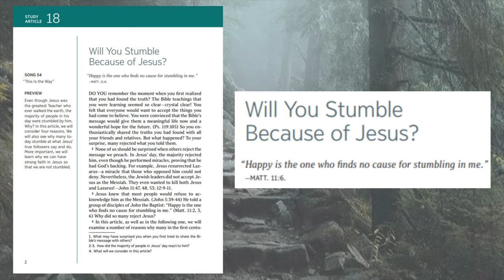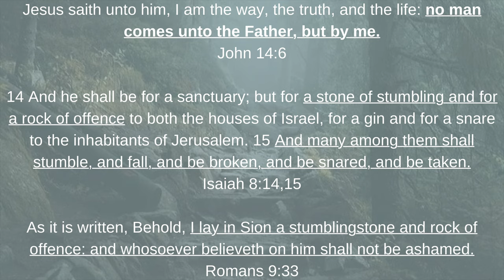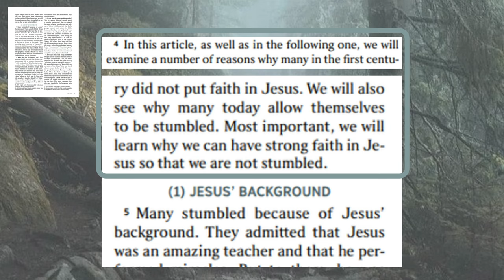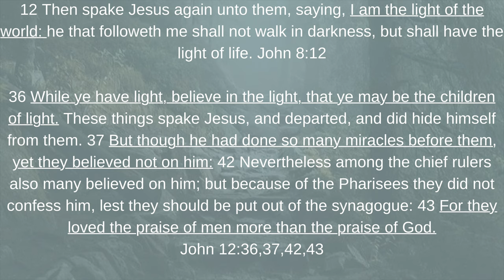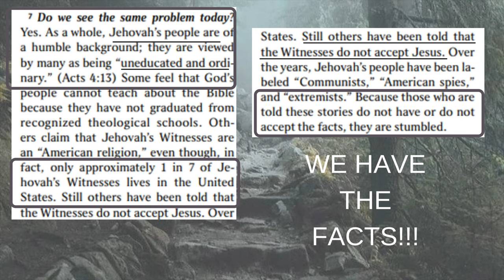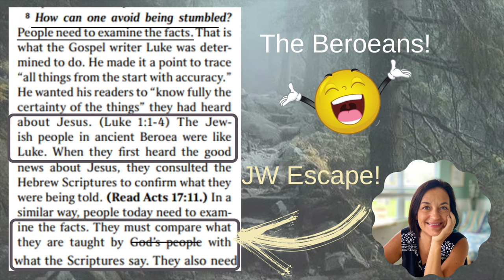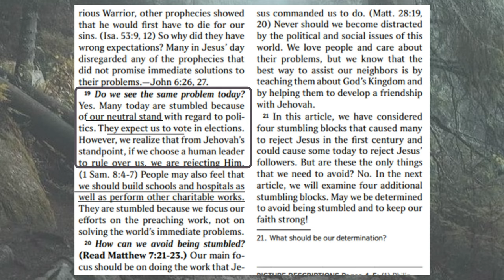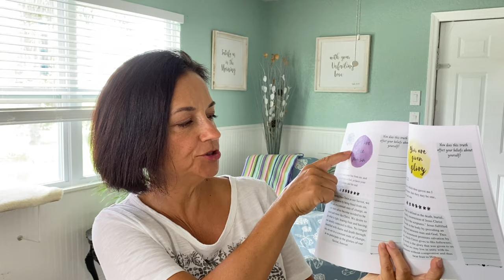Watchtower Study Article 18 Contains One of the Biggest Lies Yet! StudyArticle 18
Hi friends. I had posted this title on YouTube’s community tab and received some very interesting comments. I want to explain what Jesus meant and then I will show you how Watchtower is pulling this completely out of context in order to blaspheme and mock Christ. They are implying that people were stumbled BECAUSE of something that Christ did.
In this video, I will put this verse into context and explain what "stumbling ON the rock of offense" truly means. It is quite different than Watchtower's blasphemy in this article.